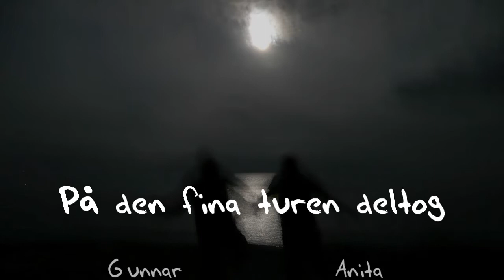Fullmåne över Utterkobbarna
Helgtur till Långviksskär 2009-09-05